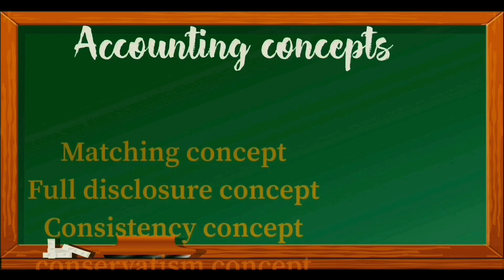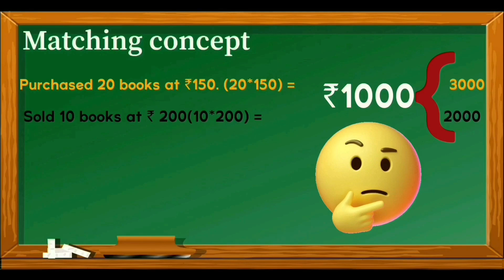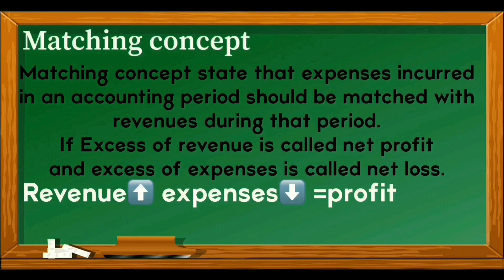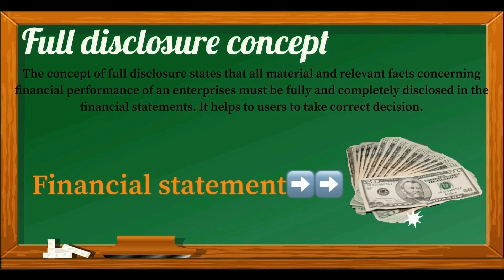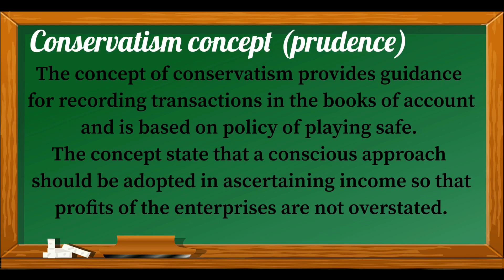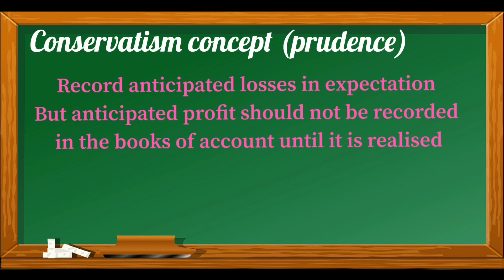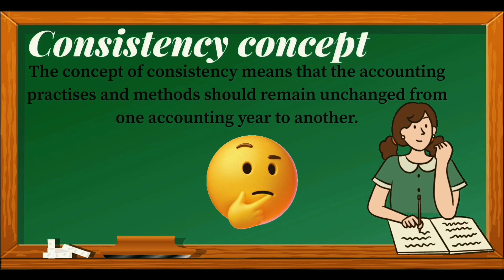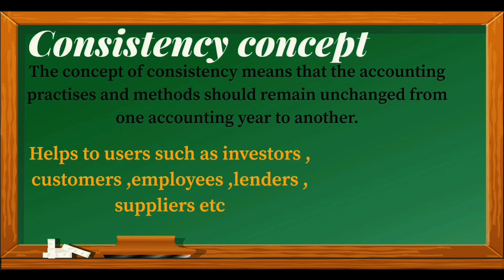🔵Accounting concepts in ಕನ್ನಡ~(part 3) matching, full disclosure, conservatism, consistency concept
Class 11 account
Accounting concepts in Kannada ~part 3
Matching concept, full disclosure concept, consistency concept, conservatism concept

Basic terminologies part -3 ( sales, revenue, expenses, expenditure, profit, gain, Purchase, goods, stock.)👇